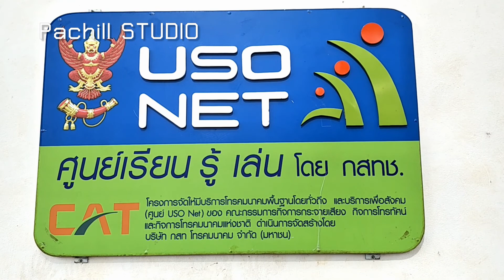บรรยากาศระหว่างทำงาน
นิเทศการจัดการเรียนการสอนปฐมวัย โรงเรียน ตชด. บ้านพันวาล อำเภอท่าแซะ จังหวัดชุมพร

กิจกรรม ยามว่าง ท่องเที่ยว งาน กินเที่ยว การเต้นท์ วิถีชีวิตบ้านๆ
ขอพระคุณ สำหรับทุกการรับชม